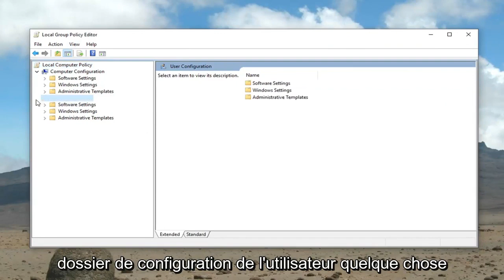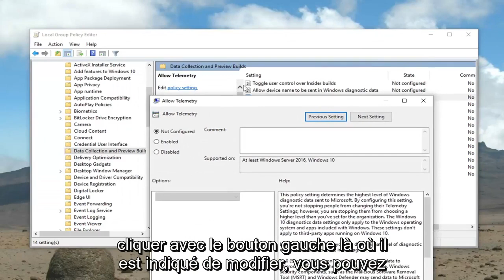Corriger "Votre appareil ne dispose pas des correctifs de qualité et de sécurité importants"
CORRIGER Il manque des correctifs importants de sécurité et de qualité sur votre appareil dans Windows 10 [Tutoriel]

Grâce à Microsoft, les utilisateurs de Windows 10 reçoivent régulièrement des mises à jour. Cependant, certains utilisateurs voient un message d'erreur sur leur page de mise à jour. Le message d'erreur indique « Votre appareil manque des correctifs de sécurité et de qualité importants ». Habituellement, ce type de message d'erreur s'avérera être un rappel très utile pour installer des mises à jour importantes, mais le problème ici est que les utilisateurs voient ce message même après avoir installé toutes les mises à jour. Dans le didacticiel, vous continuerez à voir un message d'erreur vous demandant d'installer des mises à jour importantes même s'il n'y a pas de mises à jour disponibles à installer.

Sur un ordinateur Windows 10, le message d'avertissement suivant s'affiche dans le centre de mise à jour et de sécurité : « Nous n'avons pas pu nous connecter au service de mise à jour. Votre appareil est en danger car il est obsolète et il manque des mises à jour importantes de sécurité et de qualité. vous remettez sur la bonne voie afin que Windows puisse fonctionner de manière plus sécurisée."

Niveau de télémétrie : il existe une option dans l'éditeur de stratégie de groupe Windows qui vous permet de contrôler les niveaux de télémétrie. Il se trouve que certaines mises à jour Windows (en particulier les mises à jour cumulatives) ne seront pas livrées à votre système si votre niveau de télémétrie est défini sur Sécurité uniquement.

Ce didacticiel s'appliquera aux ordinateurs, ordinateurs portables, ordinateurs de bureau et tablettes exécutant le système d'exploitation Windows 10 (Professionnel, Entreprise, Éducation) de tous les fabricants de matériel pris en charge, tels que Dell, HP, Acer, Asus, Toshiba, Lenovo et Samsung).